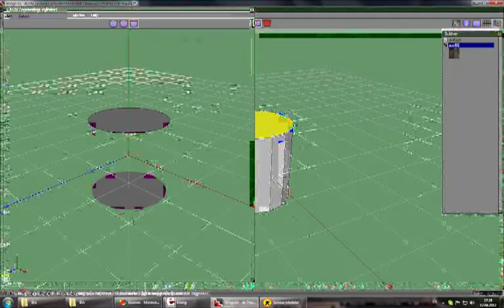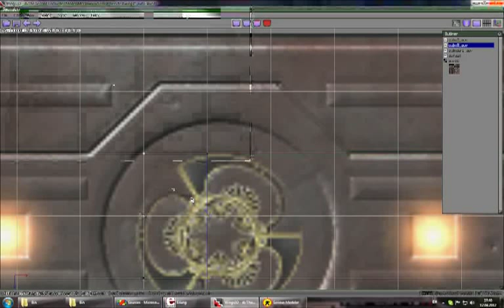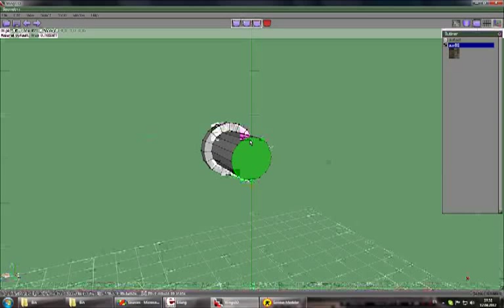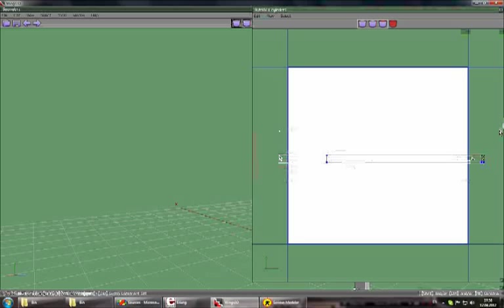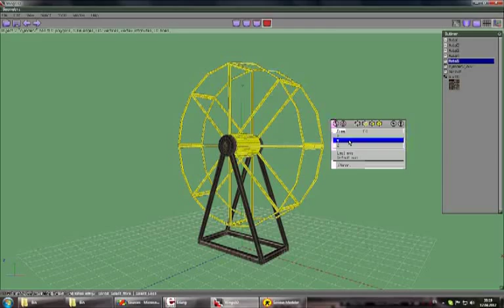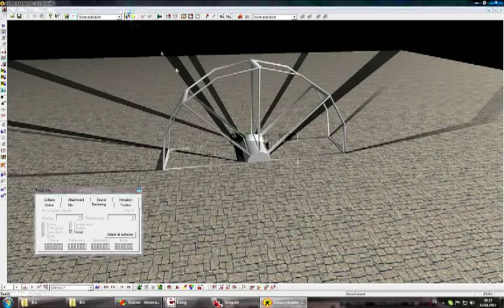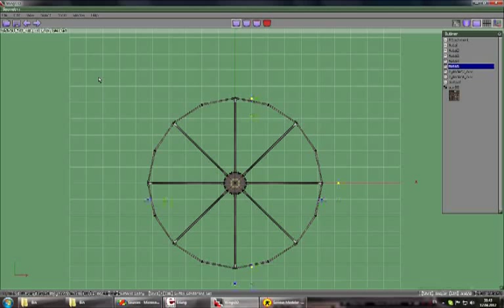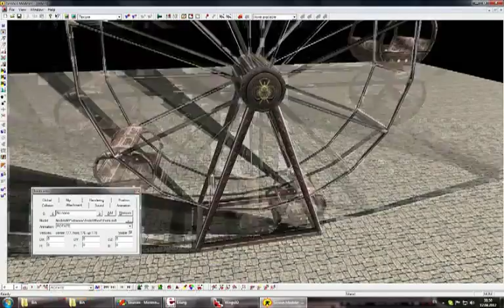Wings3D для чайников - видеоурок 4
В этом уроке рассмотрены принципы использования attachment'ов в моделях для Serious Engine 1 и содержатся некоторые рекомендации относительно применения виртуальных зеркал. Attachment'ы (по-русски - "прикрепления") позволяют во многих случаях избежать деформации модели при создании анимации, а виртуальные зеркала позволяют значительно облегчить создание структур из повторяющихся компонентов.